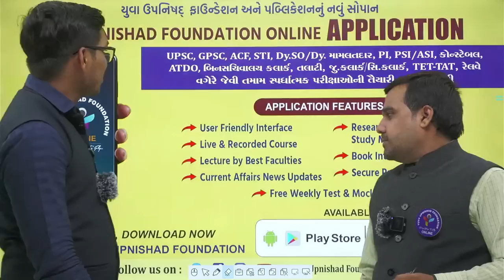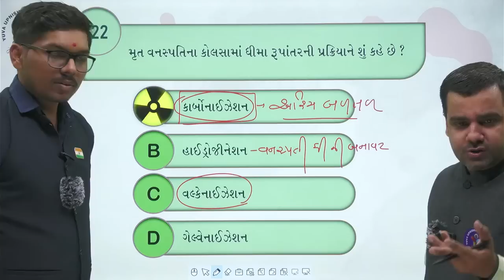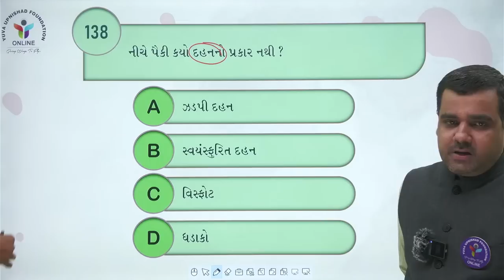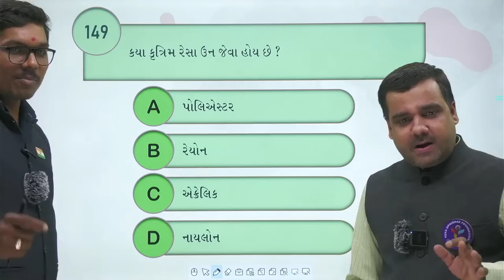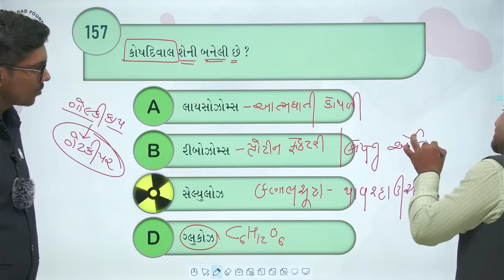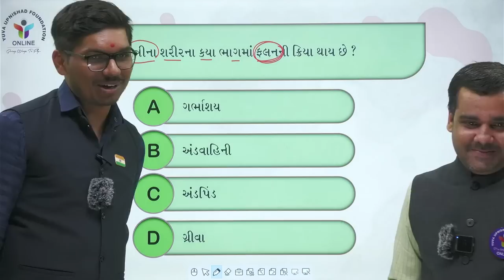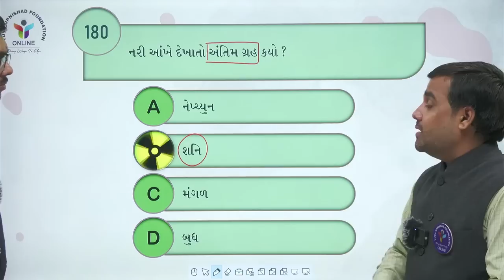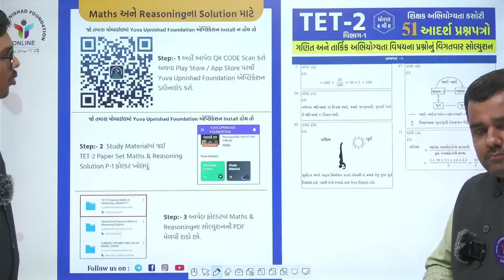વિજ્ઞાન મેગા લેક્ચર ભાગ- 3 | SCIENCE MEGA LECTURE PART-3 | EXAM SPECIAL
💥લાઈવ મેગા લેક્ચર 💥

💥વિષય: વિજ્ઞાન💥

🕓સમય: સાંજે 07:00 વાગ્યે શરૂ...

✒️આવનારી TET- 2 પરીક્ષા માટે (વિભાગ-2) સ્પેશિયલ

GCERTના ધોરણ 6 થી 8ના પાઠ્યપુસ્તકો આધારિત

ગુજરાતના તજજ્ઞ ફેકલ્ટી દ્વારા પરીક્ષાલક્ષી વિજ્ઞાન વિષયનું સંપૂર્ણ માર્ગદર્શન...